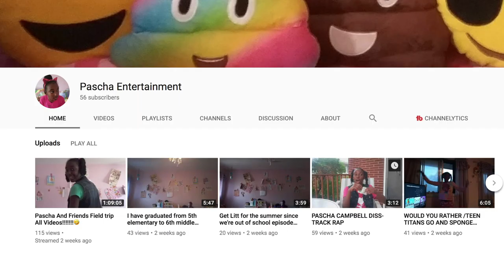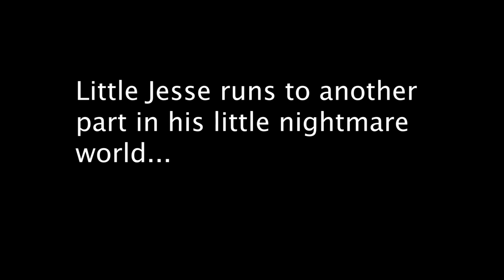JESSE'S NIGHTMARE W/ GRANNY, BENDY, CHICA AND BONNIE!!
Jesse's Nightmare with Granny, Bendy, Chica & Bonnie! The plushies are playing the game Granny, then it's time for bed and Little Jesse starts to have a nightmare. Find out what happens in this PLUSH VIDEO ADVENTURE!!

Jesse's World has many great plush characters as well such as FNAF that includes Freddy, Bonnie, Chica & Foxy. We also use BATIM (Bendy and the Ink Machine) plushies and other cool action figures.  If you like channels like Mario Muffet Adventures and SLYP1E then you'll love our channel.

Would you like a shout out from Little Jesse or one of your favorite plushy characters? Give us a video that we will like and accept and we'll give you a shout out! Or you can compete when we do silent videos. The best written out and most liked script wins!

See where our next PLUSHTUBER ADVENTURES takes us. We have more new characters coming out soon!